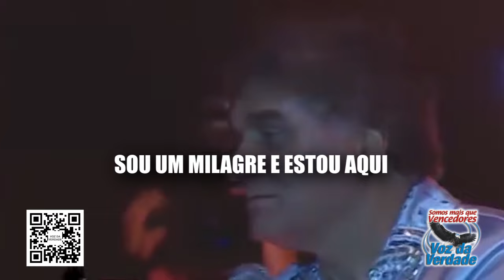Sou Um Milagre - Legendado Português - Voz da Verdade "ao vivo"